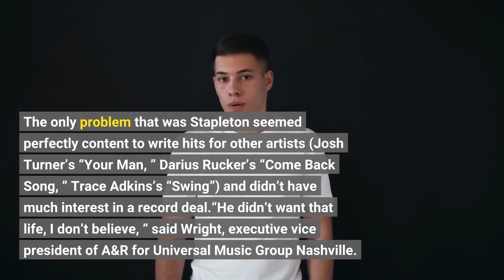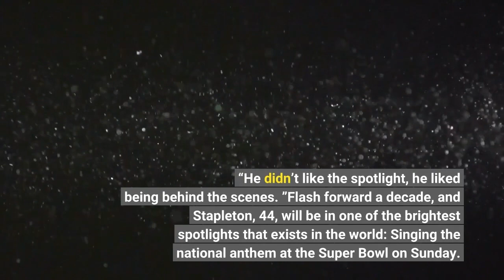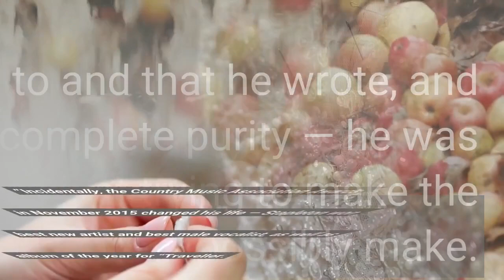Chris Stapleton’s unexpected journey to the Super Bowl national anthem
One day about 10 years ago, singer-songwriter Chris Stapleton stood in a parking lot outside a Nashville restaurant with label executive Brian Wright. The two longtime friends had just met for lunch after Wright sat through a long morning of meetings where every single song that was pitched to him sounded exactly the same, many extolling the virtues of cold beers and dirt roads. Wright was ready for his label to sign a singer with a different vision, and he had a suspicion that Stapleton — whose powerful vocals could deliver country, bluegrass, rock, soul or a mix of them all — could be the answer. The only problem that was Stapleton seemed perfectly content to write hits for other artists (Josh Turner’s “Your Man, ” Darius Rucker’s “Come Back Song, ” Trace Adkins’s “Swing”) and didn’t have much interest in a record deal.“He didn’t want that life, I don’t believe, ” said Wright, executive vice president of A&R for Universal Music Group Nashville. “He didn’t like the spotlight, he liked being behind the scenes. ”Flash forward a decade, and Stapleton, 44, will be in one of the brightest spotlights that exists in the world: Singing the national anthem at the Super Bowl on Sunday. It’s safe to say that standing in the parking lot that day — when Wright offered Stapleton a record deal that he ultimately accepted — neither would have predicted the career trajectory for the mild-mannered Kentucky native. When Stapleton (who was unavailable to comment for this story) started making his debut record “Traveller” after he signed to Universal’s Mercury Records in 2013, he was relatively unknown outside of country music, even though he was once part of the Grammy-nominated bluegrass band the SteelDrivers. But in Nashville, he had a reputation as one of those hidden gem musicians. Plus, he and his wife Morgane — a singer-songwriter who sings background vocals for Stapleton and other artists — were a beloved couple around Music City.“I think everyone knew he was one of the best songwriters in town, and everyone knew he was one of the best singers in town, ” said Dave Cobb, the famed producer who has worked with Stapleton on all of his major-label albums. Cobb recalled recording “Traveller” was just “pure joy, ” and they finished the majority of it in about a week. “He was given freedom to do whatever he wanted to do, ” Cobb said. “There was no agenda, it was him being completely honest in record-making. He picked the songs he connected to and that he wrote, and he went in there and delivered it with complete purity — he was never angling for a Grammy or CMA, he was just trying to make the best record he could possibly make. ”Incidentally, the Country Music Association Awards in November 2015 changed his life — Stapleton won best new artist and best male vocalist, as well as album of the year for “Traveller. ” His sweep stunned and delighted the industry crowd in the room, and then he took the stage with one of his friends, Justin Timberlake.